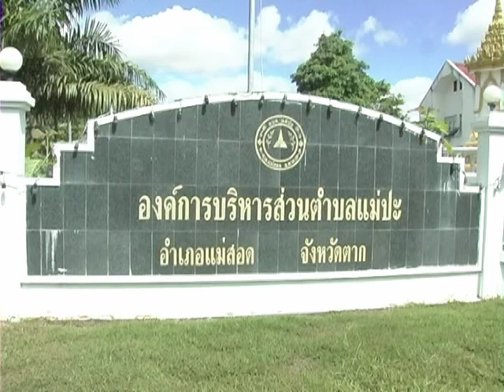องค์การบริหารส่วนตำบลแม่ปะ มอบเบี้ยยังชีพแก่ผู้สูงอายุ 11 หมู่บ้าน ประจำเดือนมิถุนายน 2557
เช้านี้ ณ ที่ทำการองค์การบริหารส่วนตำบลแม่ปะ อำเภอแม่สอด จังหวัดตาก นายมานพ ยะเขียว นายกองค์การบริหารส่วนตำบลแม่ปะ พร้อมด้วยคณะผู้บริหาร พนักงานเจ้าหน้าที่ ร่วมกันแจกจ่ายเบี้ยยังชีพให้แก่ผู้สูงอายุและผู้พิการ ประจำเดือนมิถุนายน 2557 ในเขตองค์การบริหารส่วนตำบลแม่ปะ ทั้ง 11 หมู่บ้าน โดย นายมานพ ยะเขียว นายกองค์การบริหารส่วนตำบลแม่ปะ เปิดเผยว่า องค์การบริหารส่วนตำบลแม่ปะ ได้ทำการแจกจ่ายเบี้ยยังชีพให้กับผู้สูงอายุ และผู้พิการ ตามนโยบายของรัฐบาล และนโยบายของ องค์การบริหารส่วนตำบลแม่ปะ ที่มุ่งเน้นส่งเสริมให้ผู้สูงอายุ ผู้พิการ และผู้ป่วยเอดส์ ในเขตรับผิดชอบ ได้รับช่วยเหลือเยียวยา ได้รับเบี้ยยังชีพเป็นประจำทุกเดือน เพื่อบรรเทาความเดือนร้อน ตามนโยบายเร่งด่วนของรัฐบาลและนโยบายขององค์การบริหารส่วนตำบลแม่ปะ ที่ได้ปฏิบัติมาอย่างเคร่งครัด เพื่อบรรเทาปัญหาต่างๆภายในตำบล โดยกิจกรรมการมอบเบี้ยยังชีพให้กับผู้สูงอายุและผู้พิการในครั้งนี้ ยังได้รับความร่วมมือจากโรงพยาบาลส่งเสริมสุขภาพตำบลแม่ปะ กองสวัสดิการสังคมองค์การบริหารส่วนตำบลแม่ปะ ทันตาภิบาล โรงพยาบาลแม่สอด จังหวัดตาก มาทำการตรวจสุขภาพ ตรวจวัดสายตา ตรวจสุขภาพปัญหาทางช่องปากให้กับผู้สูงอายุ เพื่อให้ผู้สูงอายุได้รับการตรวจสุขภาพประจำเดือน โดยการจัดกิจกรรมในครั้งนี้ มีผู้สูงอายุ ผู้พิการ และผู้ป่วยเอดส์ เดินทางมารับเบี้ยยังชีพจำนวนกว่า 1000 คน
ภาพ  /  ข่าว  /  MthaiTV เมืองไทยทีวี